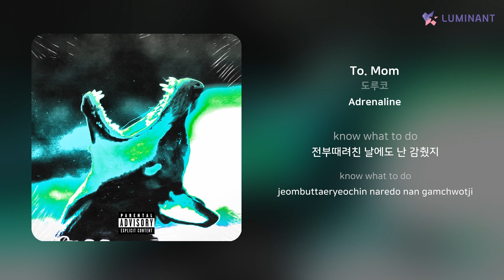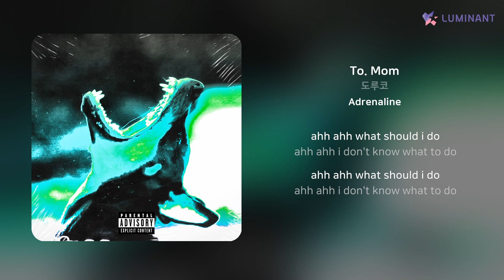도루코 - To. Mom | 가사 (Lyrics)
Artist: 도루코
Track: To. Mom
Album: Adrenaline
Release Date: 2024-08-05